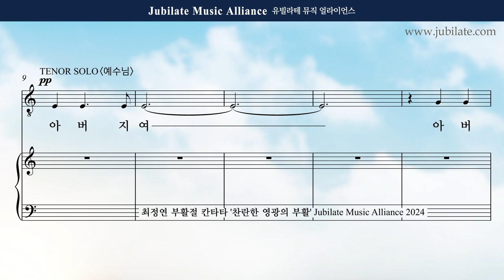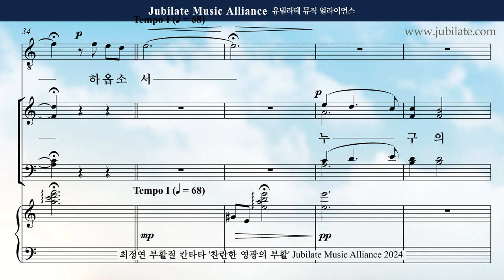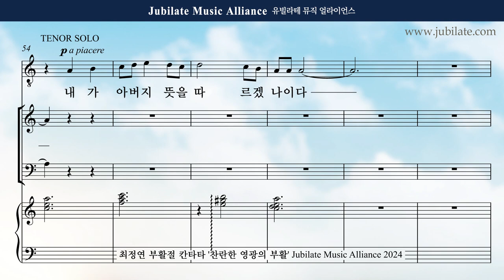[부활절 칸타타] 최정연 - 찬란한 영광의 부활 (The Resurection of Brilliant Glroy) 04. 겟세마네의 기도 Tenor